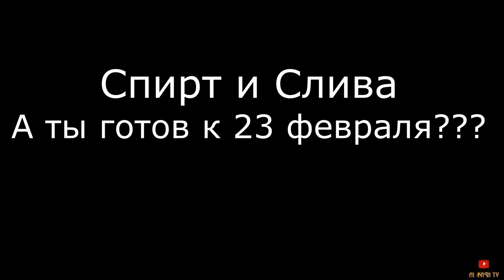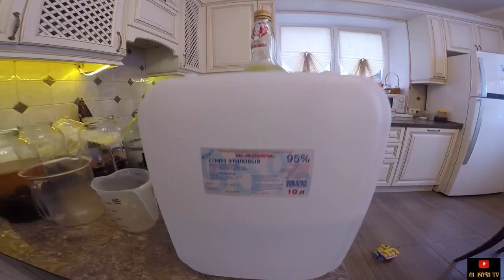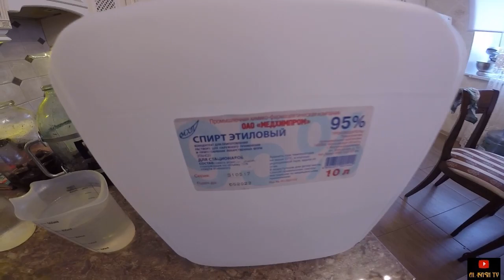Спирт и Слива А ты готов к 23 февраля???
обсуждение сотрудничества
поддержка канала
сбербанк карта 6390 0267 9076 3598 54